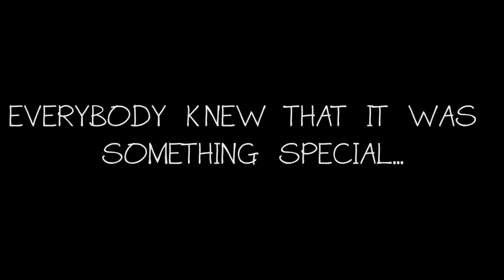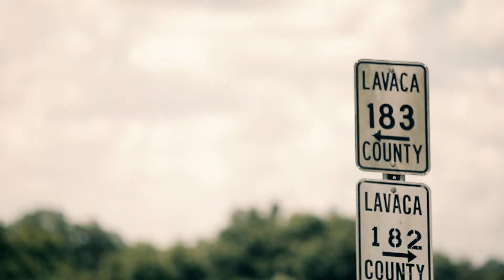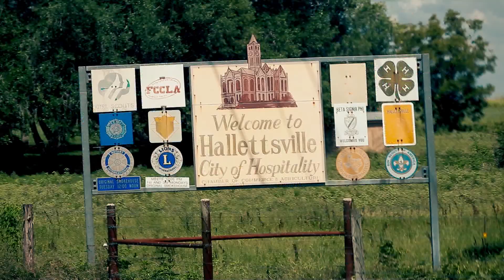Jeremy & Chelsey Wedding + Reception Visuals